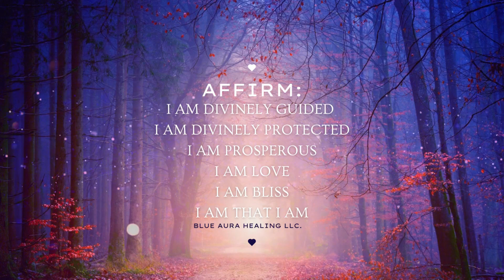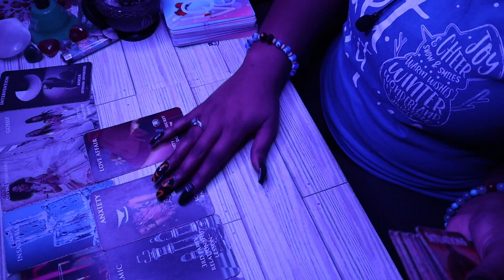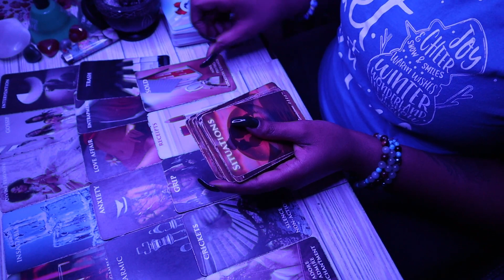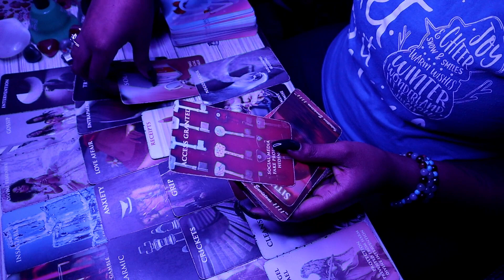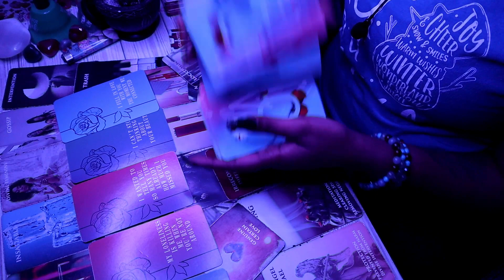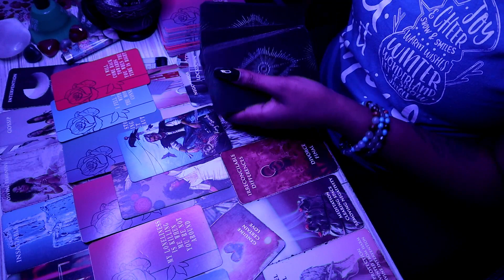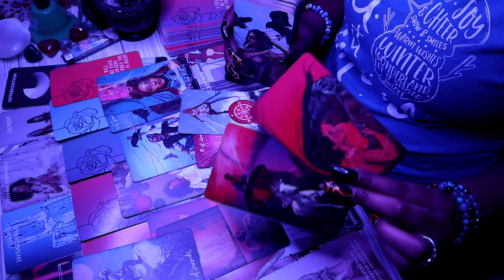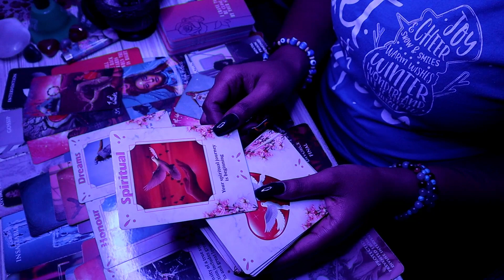Divine Feminine 🙄😅😍 Who's MASCULINE is this?! Just Taking Over MY reading like this...PSYCHIC TAROT